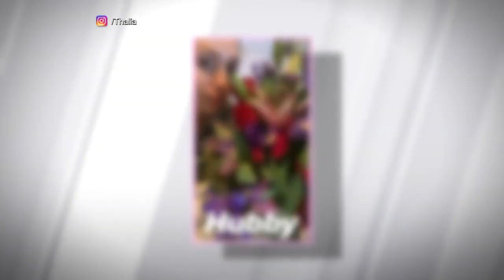Sean Penn reacciona al regalo de Kanye West para Kim Kardashian